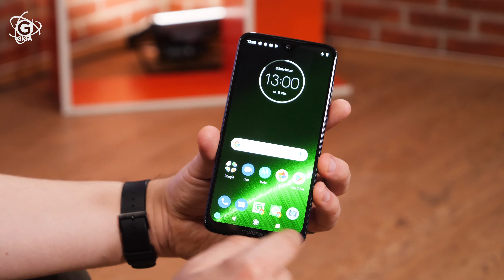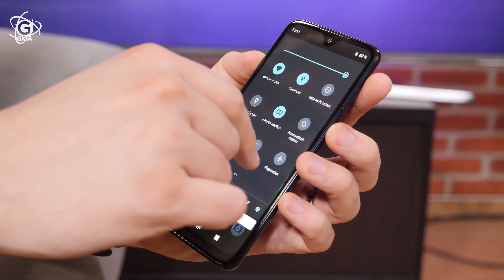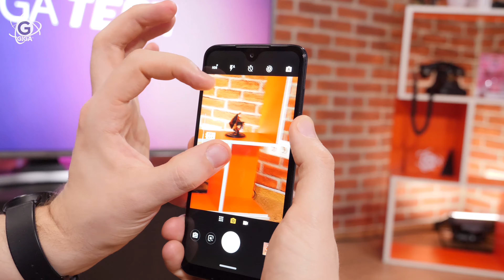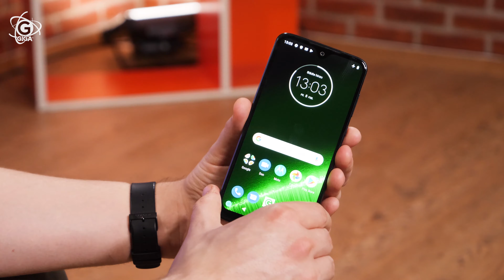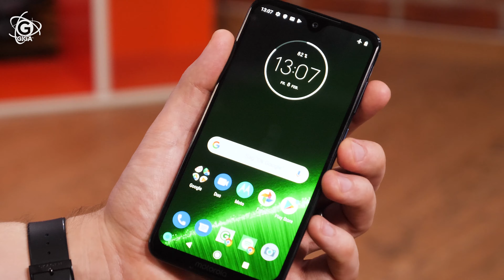MOTO G7 PLUS Hands-On (deutsch): Mittel-Mehr-Klasse angeschaut – GIGA.DE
► Moto G7 Plus bei Amazon*

Das Moto G7 Plus ist das Handy-Modell, das Hersteller Lenovo ans obere Ende seiner Mittelklasse-Klassiker-Serie setzt. Neben einer besseren Kamera, die optische Bildstabilisierung mitbringt, lädt vor allem der Akku schneller und der Prozessor hat mehr Leistung. Frank zeigt euch im Video das Gerät von allen Seiten und teilt seinen ersten Eindruck zum Moto G7 Plus mit euch.